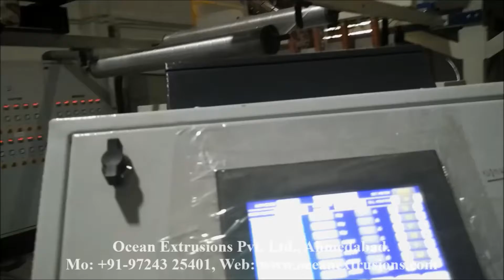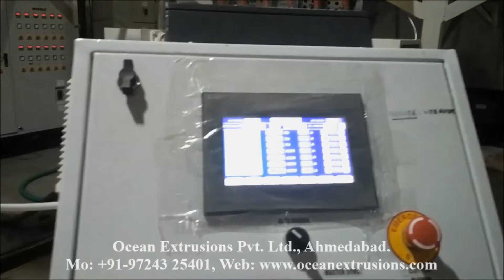Stretch Film Making Machine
Stretch Film Making Machine produced on chill roll lines have become an indispensable product in the packaging industry. They provide versatile and high-quality options for safe and economic packaging of products.
To manufacture multi-ply packaging materials of 15 to 150 microns thickness, such as Stretch films, Cling films, Barrier films, Masking films, CPP films and Blister films.

The Cast Film Extrusion Machine process/Stretch Film Making Machine is gaining increased popularity and enjoying sustained growth worldwide. New lines are being installed in a significant number and the market segments penetrated by this technology are on the rise. This article identifies the main components of a cast extrusion line and presents the fundamental aspects that require consideration when approaching cast film technology.